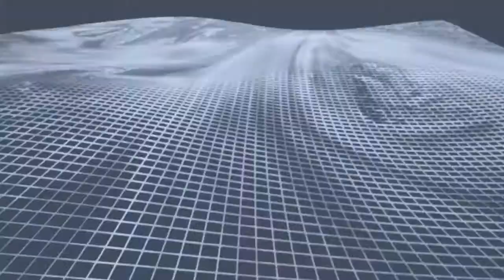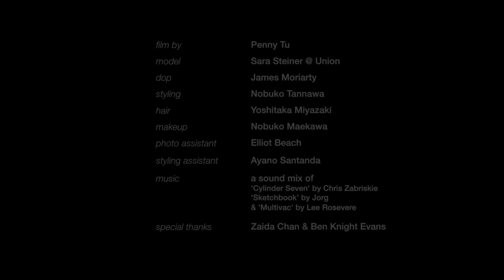交界 Tectonic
Film: Penny Tu
Model: Sara Steiner
Dop: James Moriarty
Styling: Nobuko Tannnawa
Hair: Yoshitaka Miyazaki
Make-up: Nobuko Maekawa